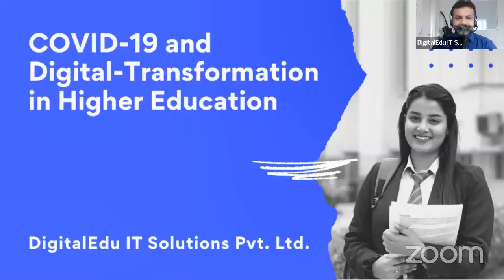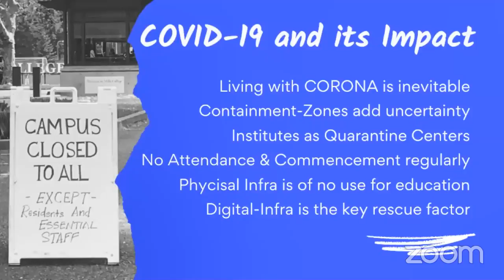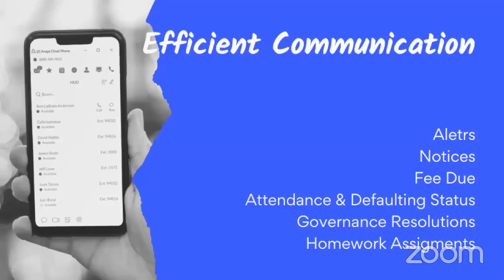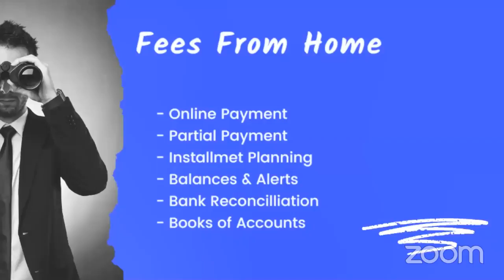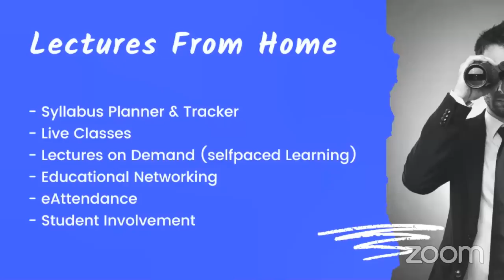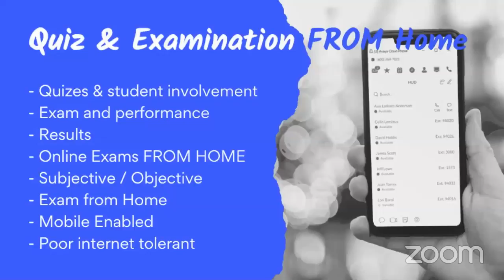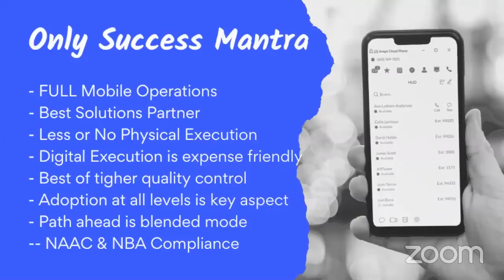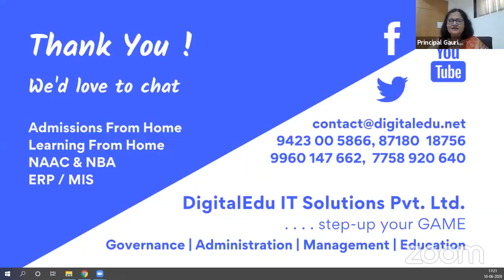Dr. Annasaheb G. D. Bendale College Digital-Transformation in Current Education System